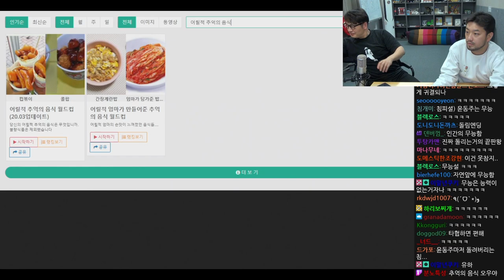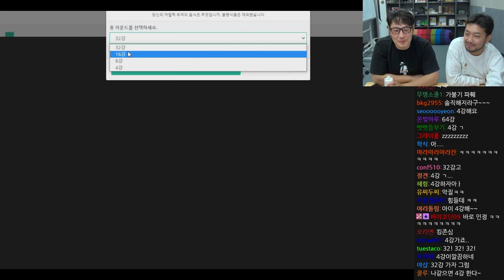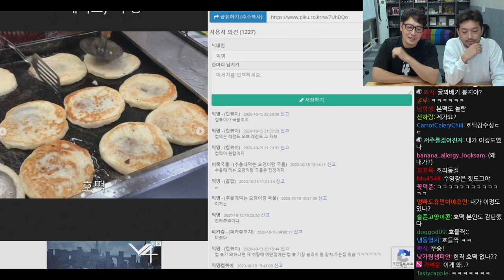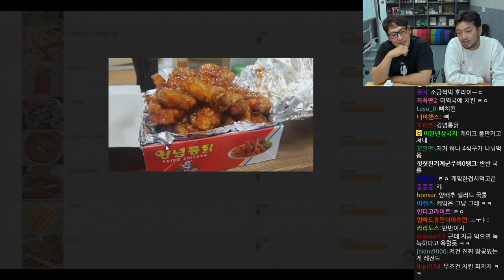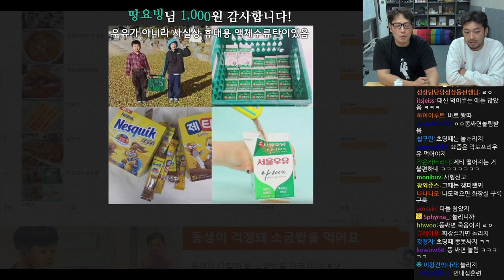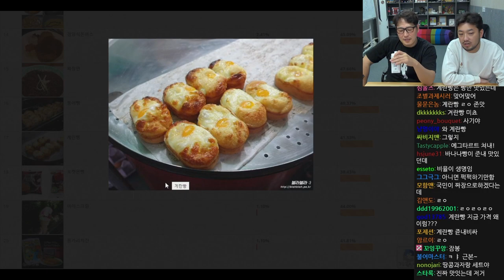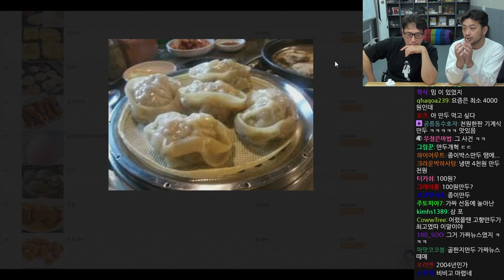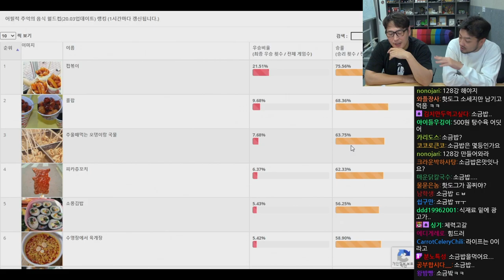침&풍 | 맘스터치 먹방, 인물열전 장항준 감독 편, 추억의 음식 월드컵 - 풀버전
0:00 근황 토크
1:09:50 맘스터치 먹방
1:46:11 인물열전 장항준 감독 편
2:55:53 추억의 음식 월드컵